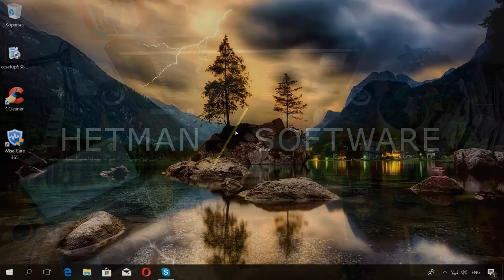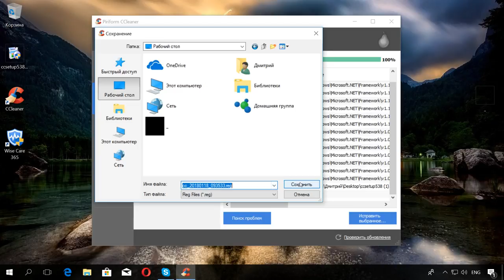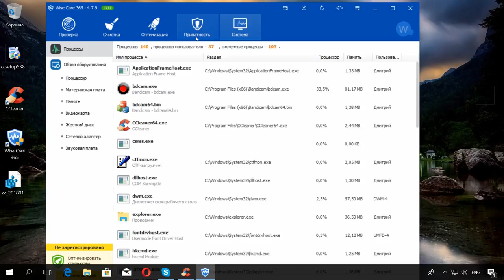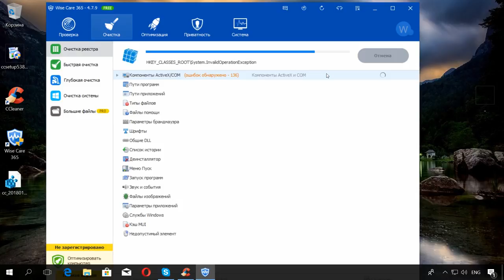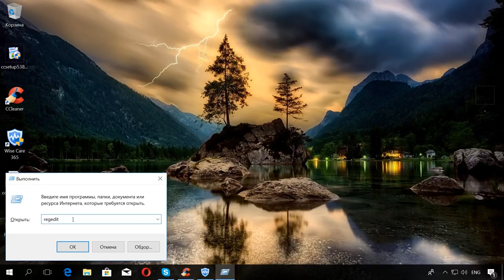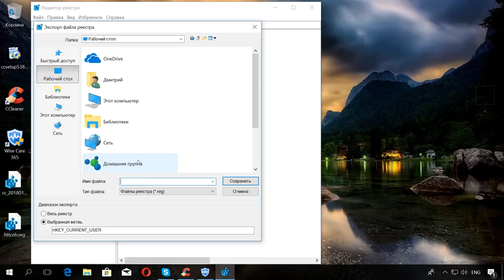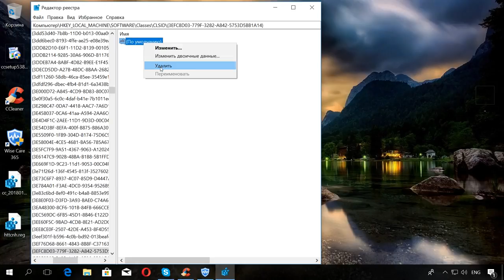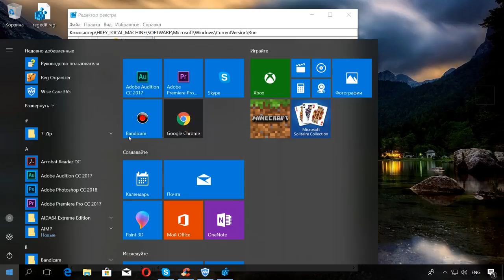Как очистить реестр вручную в Windows 10, 8, 7 и бесплатные программы для очистки реестра ♻️📜👨‍💻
👍 Смотрите как почистить реестр, какие программы для этого можно использовать и как это сделать вручную в Windows 10, 8 или 7. Каждый пользователь работающий за компьютером, сталкивается с проблемой снижения его производительности, появления ошибок при запуске Windows или других программ. И рано или поздно приходит к тому что нужно почистить реестр. Существует множество программ для оптимизации работы ПК и чистки реестра. В этом видео мы разберем наиболее популярные из них. Итак, начнем.

Содержание:
00:00 - Вступление;
1:21 - Ccleaner
3:32 - Wise Care 365
4:54 - Ручная чистка

CCleaner
Программа CCleaner — является одной из самых известных и популярных инструментов для очистки реестра компьютера. Помимо этого, имеет широкий функционал по оптимизации ПК. К которому относится очистка системы, деинсталлятор программ и управление программами из автозагрузки.

Wise Care 365
Wise Care 365 еще одна программа которая поможет очистить реестр. В состав пакета входят программы для чистки реестра Windows, оптимизации жесткого диска, а также другие системные утилиты, которые сделают работу ПК быстрее и стабильнее.

Ручная очистка реестра
С увеличением реестра снижается производительность ПК. Программы для очистки реестра не являются идеальным средством для удаления лишних записей из реестра. Так как они выполняют очистку на основе определенного набора правил, которые могут не работать в вашем реестре.

Как восстановить реестр с резервной копии, можно посмотреть в одном из наших видео, ссылка будет в описании.

Если у вас возникли подозрения что на вашем ПК появился вирус, у нас на канале есть хорошее видео, которое поможет найти его в реестре и удалить, ссылка будет в описании.

На этом всё. Задавайте интересующие по видео вопросы в комментариях. Всем пока.

Другие видео: РеестрWindows, ЧисткаРеестра, ПрограммыОчисткиРеестра, РучнаяЧисткаРеестра, CCleaner, WiseCare365, УдалениеПрограмм.